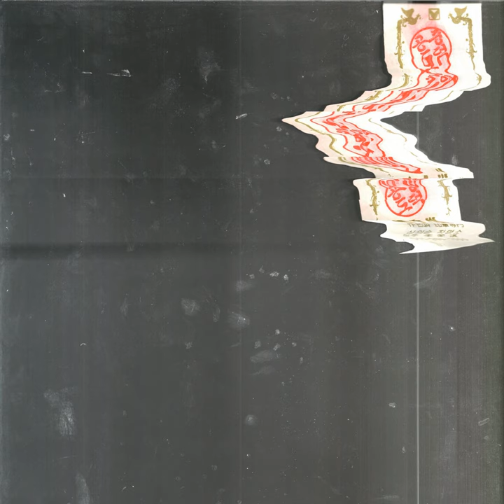Moons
Moons · Mid-Air Thief

Gongjoong Doduk

Composer: Mid-Air Thief
Lyricist: Mid-Air Thief